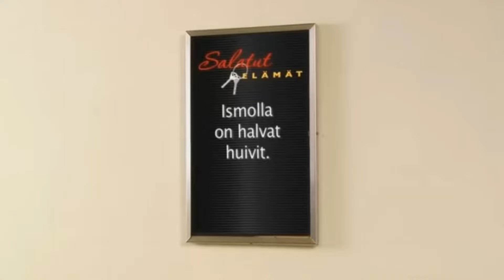Salkkarit - jakso 2550